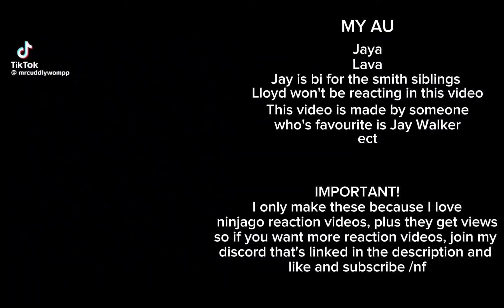NINJAGO React To Ships||NINJAGO Reaction Video||GC||Jaya, Lava||WIP NOT FINISHED YET